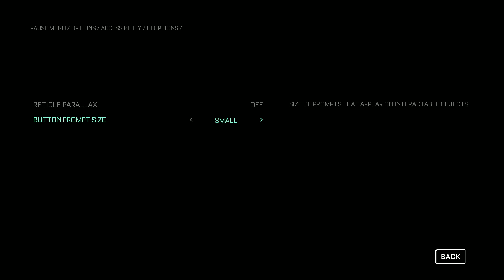Kinesis Plays The Callisto Protocol Part 1 Falsely Accused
Go check out The Legend of the Soul Stone!